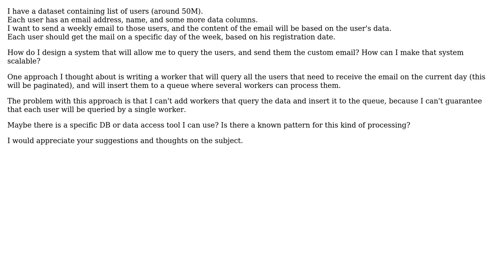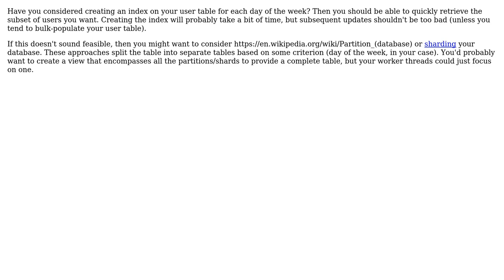Querying large amount of data for parallel processing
With thanks & praise to God, and with thanks to the many people who have made this project possible! | Content (except music & images) licensed under CC BY-SA | Music | Images & others | With thanks to user TMN user Nicolas user ItayMaoz and the Stack Exchange Network Trademarks are property of their respective owners. You are responsible for your own actions.